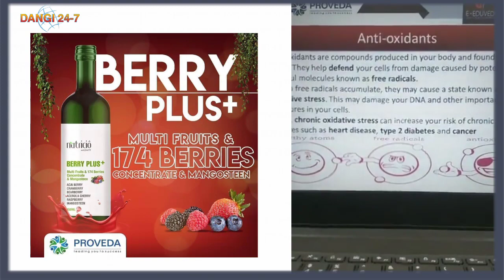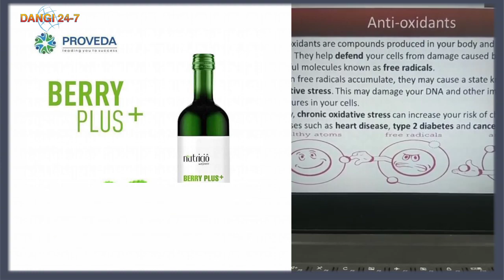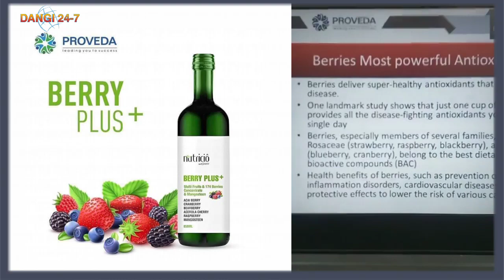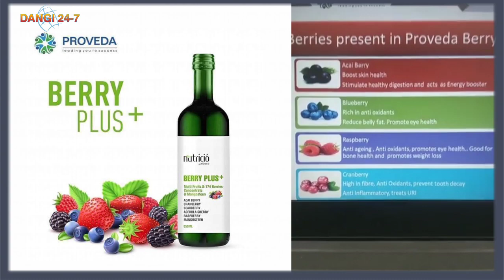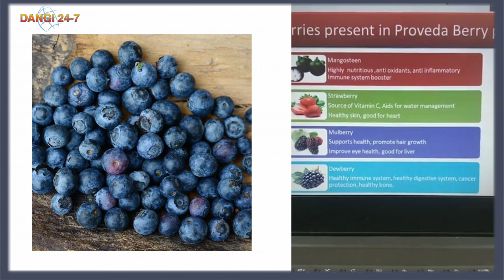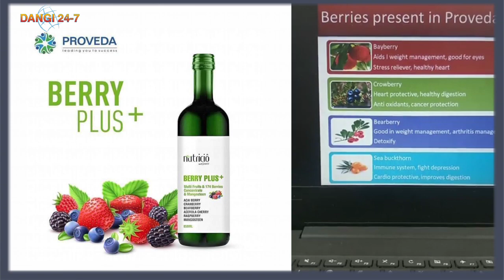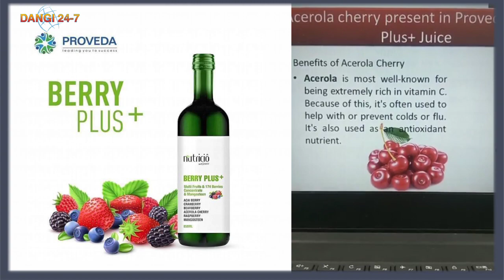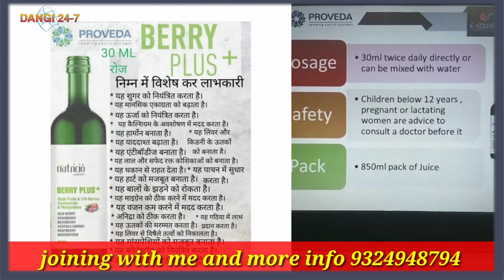Berry plus की चमत्कारी फायदे 174 बेरी से बना सिरप Proveda India proveda herbal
प्रोवेदा इंडिया प्लान प्रोफाइल देखने के लिए नीचे लिंक पे टच करे

हमारे टीम में ऑनलाइन ज़ूम मीटिंग होता है